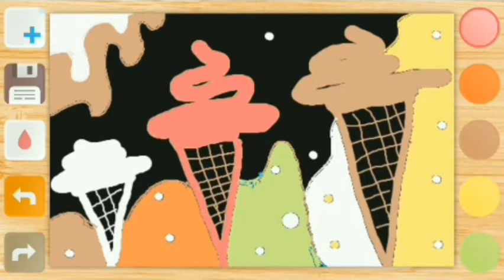Stop Motion Art Coloring Timelapse Three Icecream Cones' Dancing Night Speedpaint Digital Painting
asmr no talking no music
three icecream cones are partying
stop motion animation
from nearly invisible to standout
from minimal design to pop art
art compilation timelapse